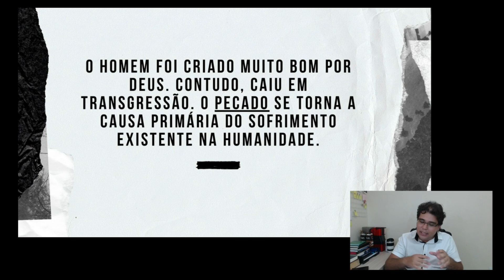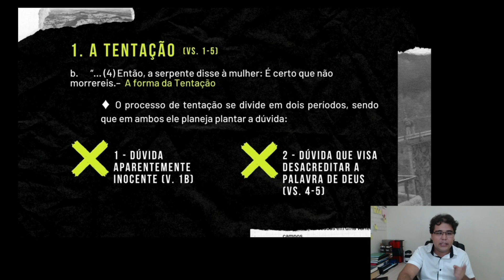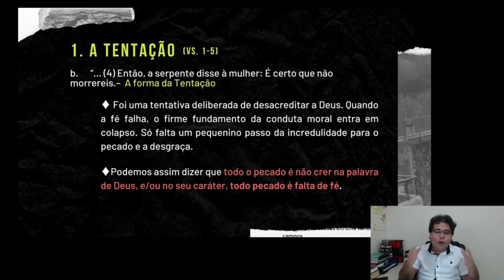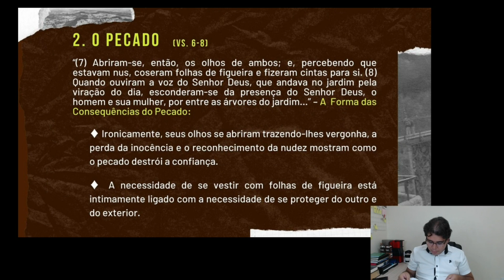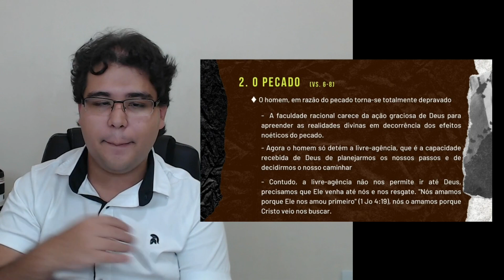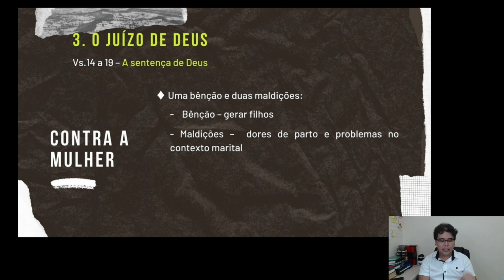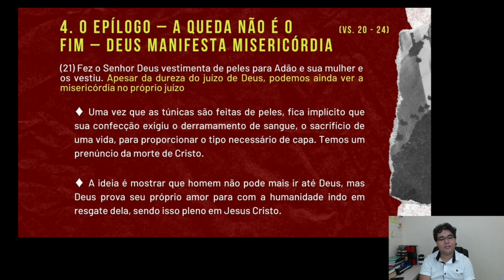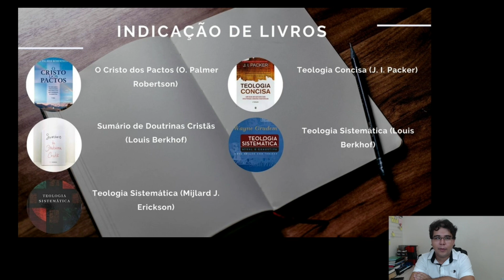CULTO MATUTINO | 28 FEV